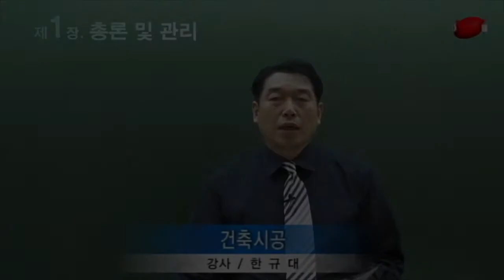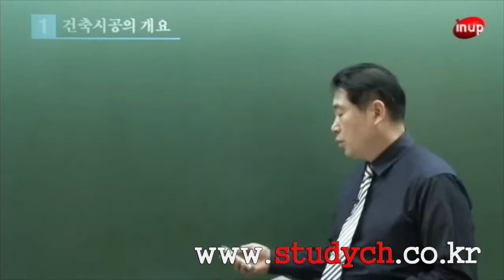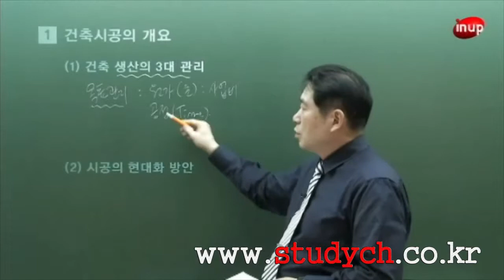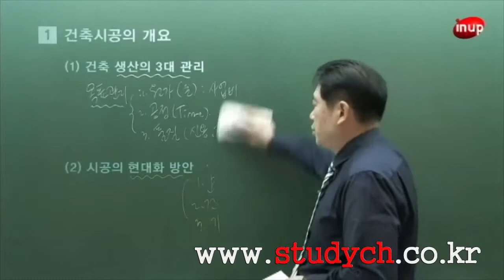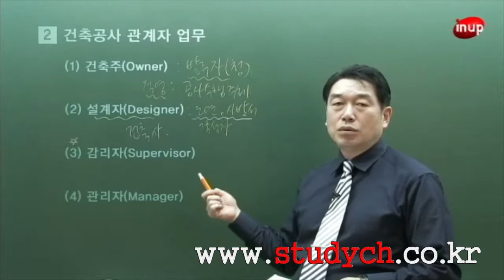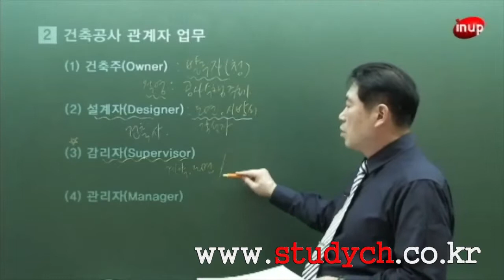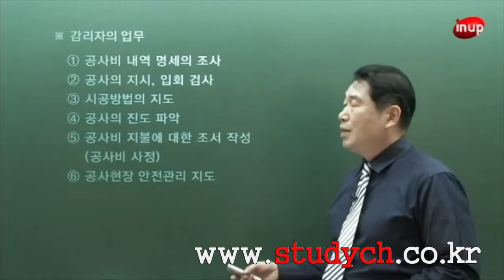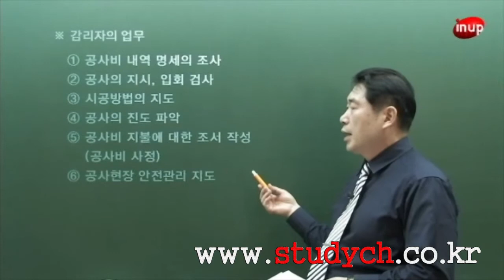[스터디채널] 기사 건축시공